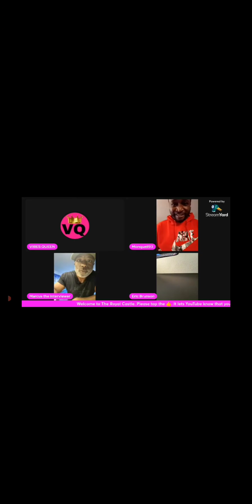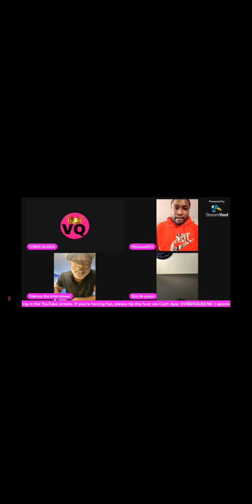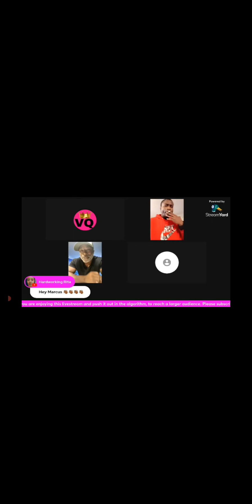Marcus the interviewer threatens a former interviewee.